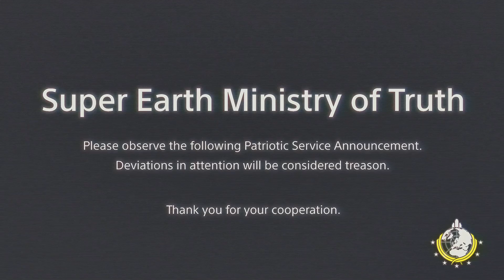HELLDIVERS 2_20240716204104